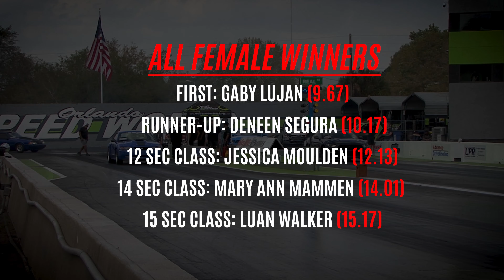TREMEC Stick Shift Shootout at the 2023 NMRA Spring Break Drag Race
The first TREMEC Stick Shift Shootout of 2023 delivered on excitement, drama and action.